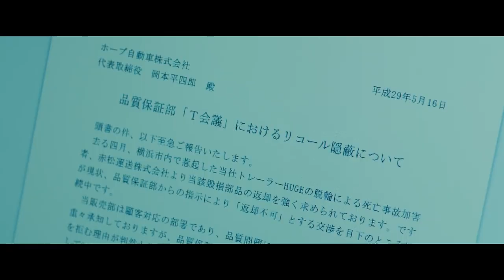Recall (Soratobu taiya) theatrical trailer - Katsuhide Motoki-directed movie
Synopsis for Katsuhide Motoki's Recall (Soratobu taiya) from Nikkatsu International Sales (Nikkatsu Corporation/Nikkatsu K.K.): "One fine and sunny day, a truck causes the death of a woman walking with her child. Tokuro Akamatsu, the president of the freight company whose vehicle caused the accident, cannot believe his ears when police tell him the woman was killed by one of the truck's wheels, which suddenly flew off while driving. Faulty maintenance is suspected, and as Akamatsu's company becomes the target of the public and the media's wrath, he realizes that a structural defect within the truck itself may have been to blame, and requests that its manufacturer, Hope Motor Company, carry out new tests. ¶ Yuta Sawada, a section chief in Hope's consumer strategy department, is initially dismissive of Akamatsu's demands, until his colleagues' secretive behavior arouses his curiosity. He begins his own investigation, and unwittingly discovers a vast conspiracy to cover up a past product recall, in response to an incident that never should have happened again. ¶ Hope continues to be uncooperative, and Akamatsu's pleas fall on deaf ears. To protect the company he inherited from his parents, as well as his staff and family, and most of all, to stay true to his strong sense of justice, Akamatsu decides to take on the massive corporation himself. Meanwhile, Sawada struggles with his status as a salaried employee within a huge hierarchy, as well as his own conception of right and wrong. ¶ What lies ahead for these two men after their quests for truth collide head-on?"